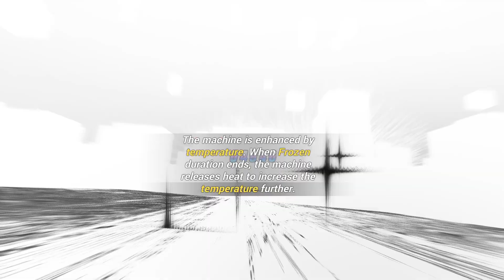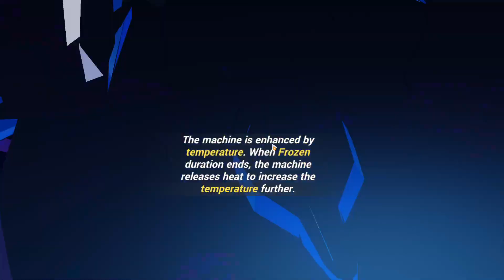[Honkai Impact 3] HEPHAESTUS ICE BUFF EX ABYSS RED LOTUS, HoTr (S) JK (SS2) RC (SSS) | 7.2 patch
Abyss Run line-up using Bronya - Herrscher of Truth, Li Sushang - Jade Knight, and Pardofelis - Reverist Chalico against Hephaestus SSS abyss boss with ice buff/weather. This line up is used an alternative comp cause i dont have elysia hohe T stigma and i skip pulling for kira equipment, this teamcomp got better score than my hohe comp, so i prefer to use these.